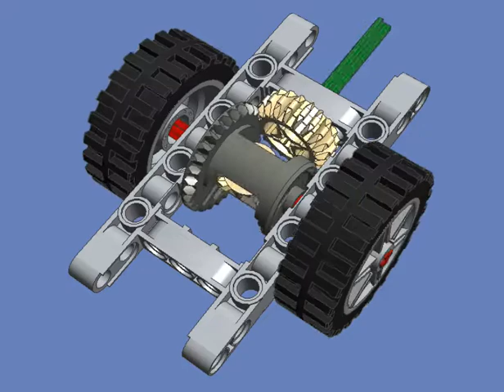LEGO Differential Gears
This is a quick animation to show how differential gears work.